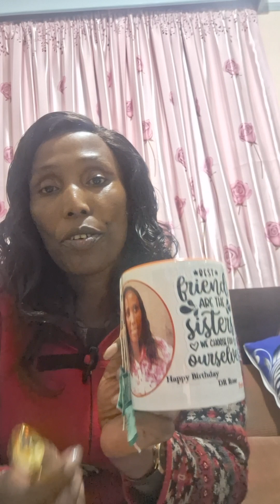16 December 2023